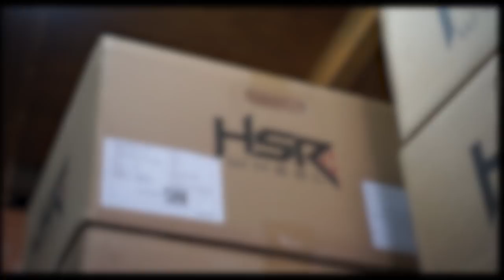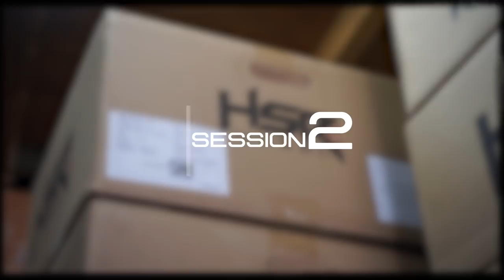GIVEAWAY SAMBIL UNBOXING VELG LEBAR EXTREME